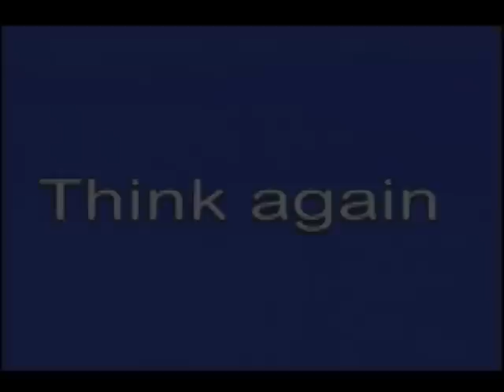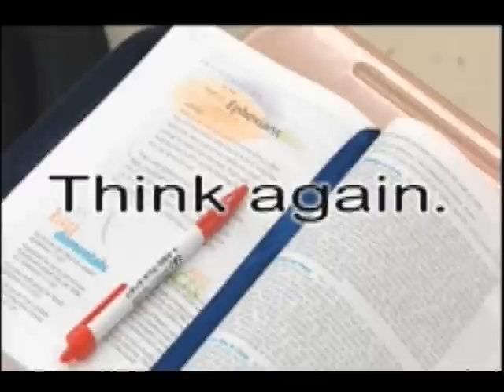Southwest Chicago Christian Schools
Think Again